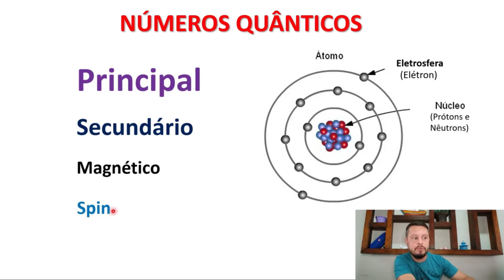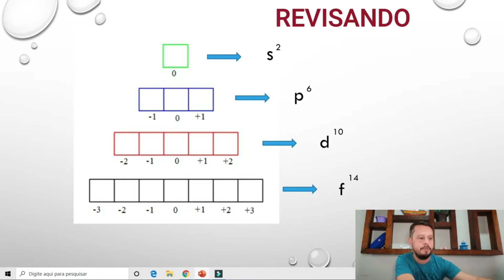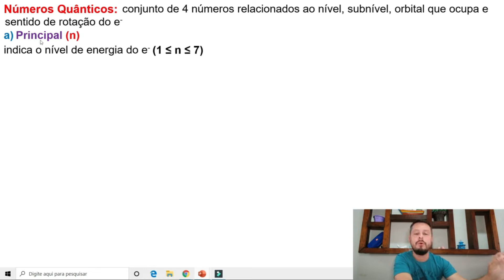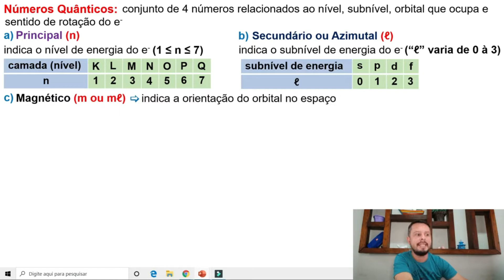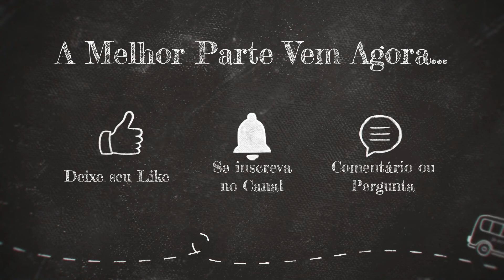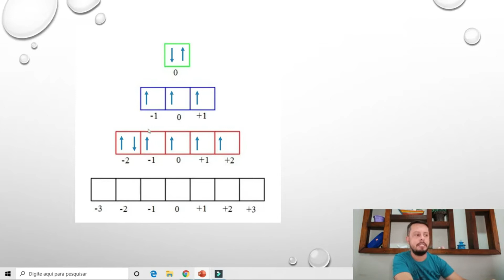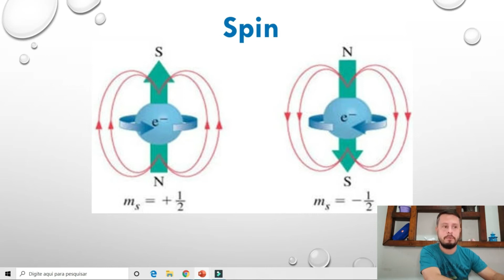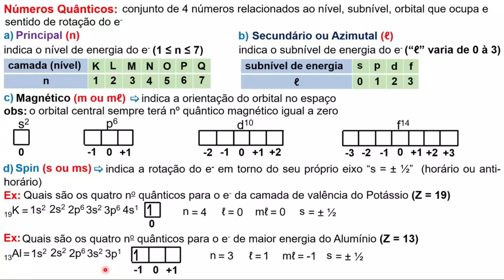Números Quânticos - Aula Completa: Teoria e exercícios de Números Quânticos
Se precisar de uma Ajuda em química temos um curso completo sem mensalidade, apenas uma taxa de matrícula no valor de R$ 17 reais

Vídeo completo sobre números quânticos. Exercícios práticos para fixar o aprendizado